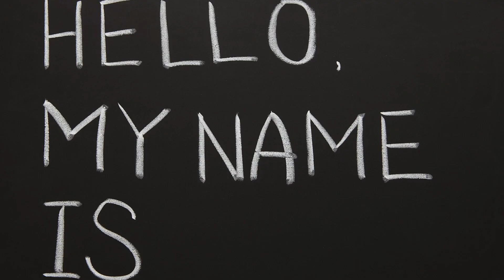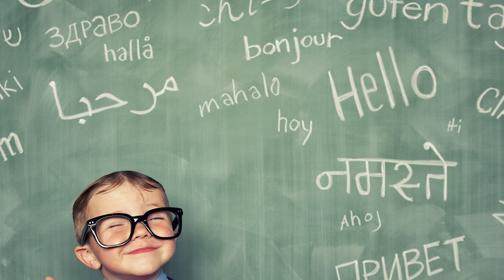10 Signs of Your Past Life